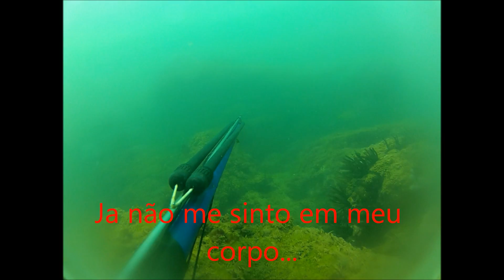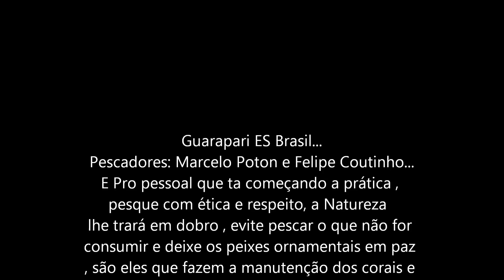(Spearfishing) Guarapari Pesca Sub De Costão.Part 3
Video Gravado No costão de Guarapari verão 2013 agua um tanto fria e com pouca movimentação, mais pro pessoal que curte um costão sabe que é isso ai mesmo! Pura ralação , espero que gostem , e pra galera que esta começando , por favor gente pesque com ética e respeito , que a natureza lhe trará em dobro , pesque somente o que for consumir que vc vai pescar sempre , e pra alguns bem poucos , vamos dexar os peixes ornamentais em paz , a ex do Peixe Frade , cirurgiões , salemas,budião Rufos , cofres entre muitos outros , eles estão ali não só pra enfeitar mais tambem para dar a manutenção no coral e atrair os peixes esportivos que devemos capturar , esse é um apelo que faço , valews pessoal Até o Próximo se Deus quiser.